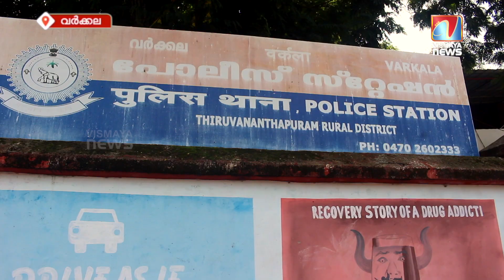നീതിക്കായി ഒറ്റയാൾ പോരാട്ടം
നീതിക്കായി ഒരു ഒറ്റയാൾ പോരാട്ടം; പോലീസ് ഇത് കാണുന്നില്ലേ